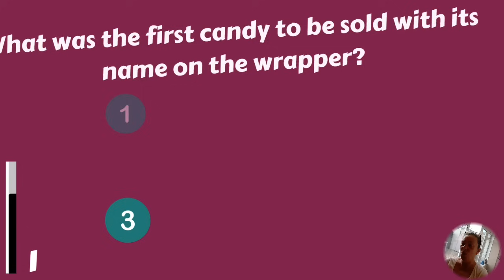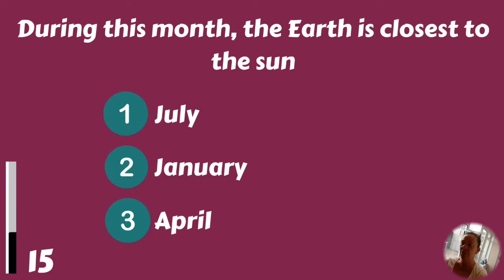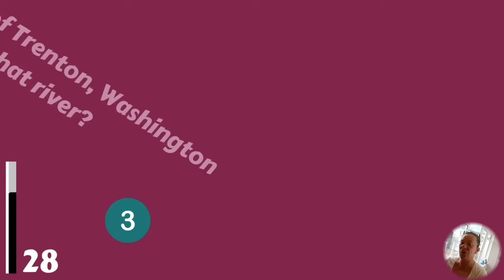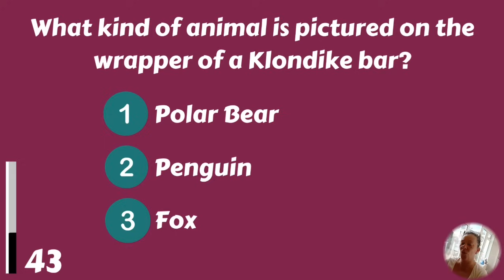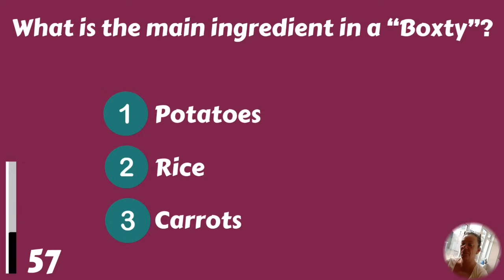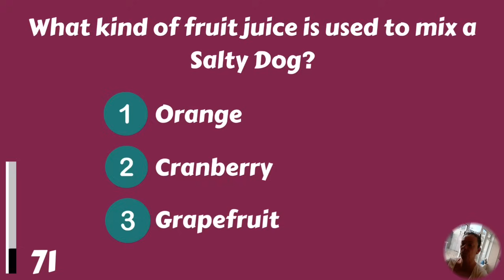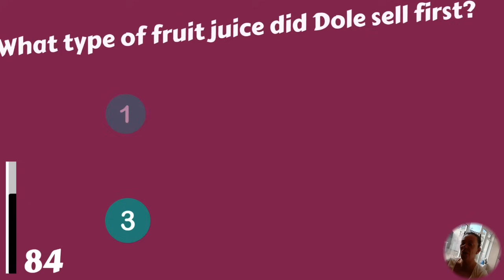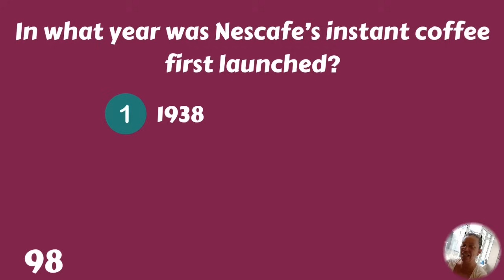General Knowledge Quiz For People Above 60 Years Old (Tough!) - Multiple-choice Quiz